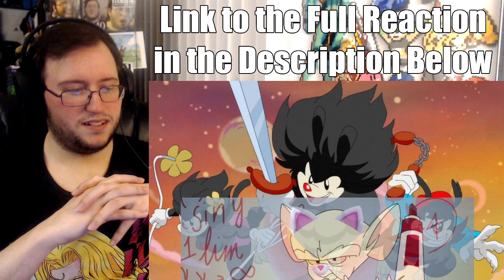Gor's "Animaniacs (2020)" Season 2: Episode 4 REACTION